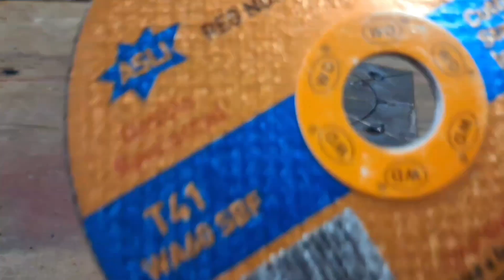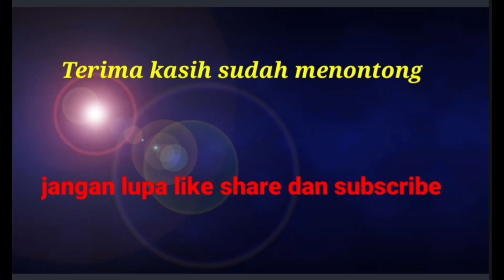kreatif diy || ide cemerlang dari sisa potongan besi holow yang tak banyak diketahui tukang las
Hai teman teman kali saya membagikan cara membuat asbak keren mengunakan besi bekas potongan, semoga dapat menghibur